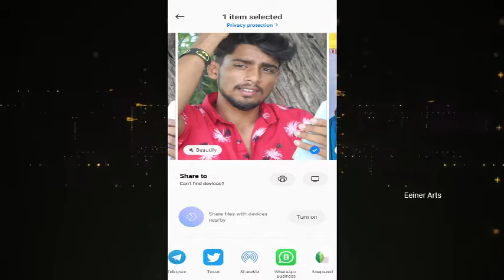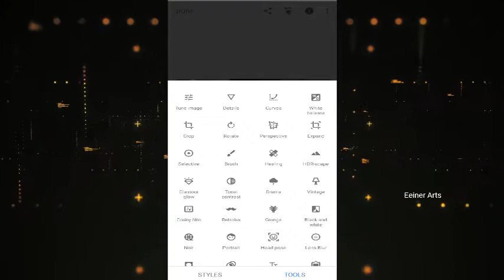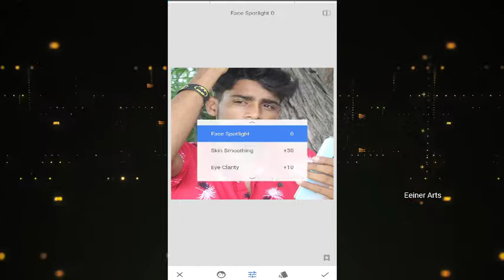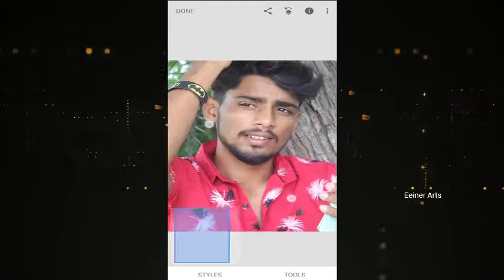Photo Retouching in Snapseed Step by Step in Telugu - Eeiner Arts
Your Quarries :

Photo Retouching in Snapseed
Snapseed Photo Editing in Telugu
Snapseed Apk Download in Telugu
Photo Editing Tutorial in Telugu
Snapseed Photo Editing Tricks Telugu
Snapseed Editing
Snapseed Telugu
Eeiner Arts